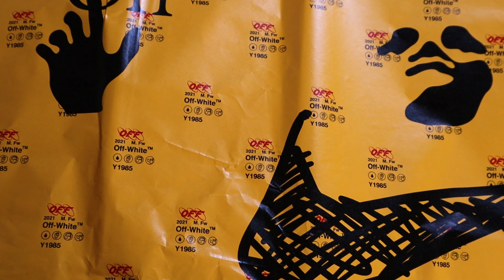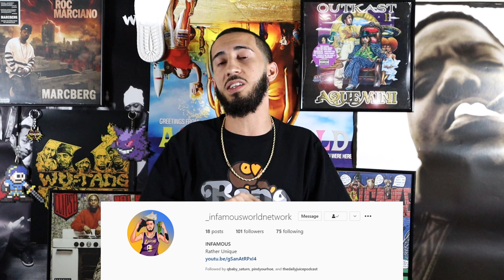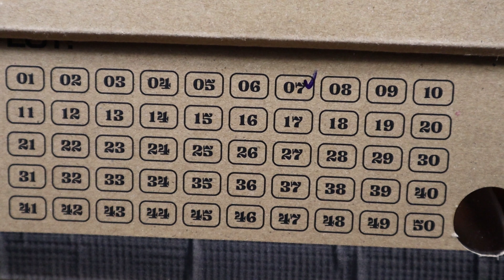Off White Nike Dunk Low's Sneaker Review Infamousworldnetwork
If you liked it and want to see more fire shoes go check out the other videos on my channel you wont be disappointed.

Share the video if you want to see more content.